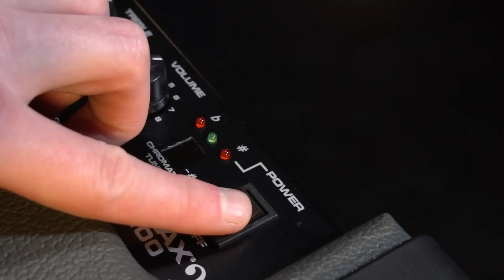Peavey MAX 100 100-Watt Bass Amp Combo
The Peavey MAX® Series is designed for superior tone, performance and reliability in portable bass amplification, with Peavey's DDT™ speaker protection and exclusive tone enhancements.

The Peavey MAX 100 bass combo amp delivers huge bass tone with exclusive Peavey designs, including unique psycho-acoustic low-end enhancement that adds bass without demanding anything extra from the speaker--a testament to Peavey's technology-driven reliability. The EQ section includes three-band EQ, a gain boost featuring Peavey's patented TransTube® tube emulation circuitry, and switchable presets like Contour, Mid-Shift and Bright.

With MAX, you will hear yourself loud and clear with no need to tilt your amp back. Thanks to the MAX's angled baffle design, the sound is directed right where you want it.

The MAX also features a built-in chromatic tuner with mute, a tuned and ported enclosure, 1/8" headphone output and 1/8" auxiliary input. The amp also includes an XLR direct output with ground lift.